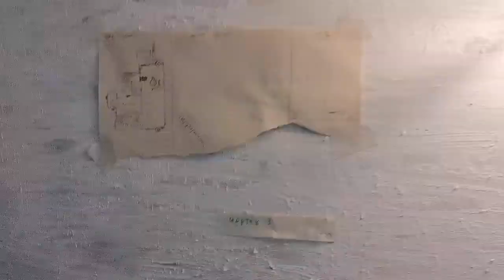выставка «Август. Жатва»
открытие галереи Отходники

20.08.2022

Ярославская обл, Тутаевский р-н,
д.Коломино. ( дом №25)